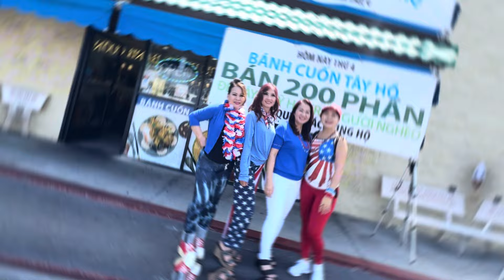Bánh cuốn Tây Hồ 2 bán gây quỹ giúp cho bé mồ côi Mẹ bị tông xe trên phố Bolsa.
Hôm nay tiệm Bánh cuốn Tây Hồ 2 bán gây quỹ giúp cho bé mồ côi Mẹ bị tông xe trên phố Bolsa. Rất đông người đến ủng hộ.
Dưới đây là đường link giúp cho bé Hsin-I Lin